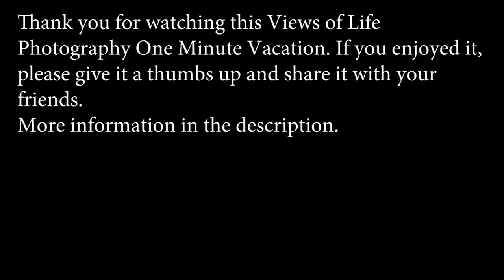One Minute Vacation -- Babbling Brook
How to relax in one minute: Babbling Brook. The soothing sound of crystal clear water flowing over rocks for one relaxing minute.